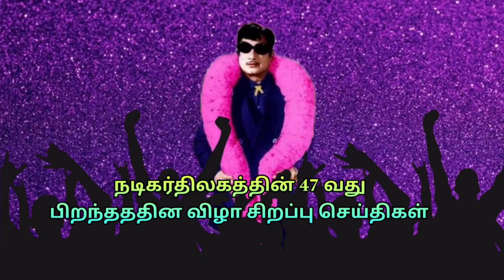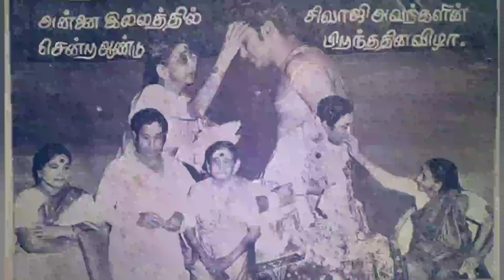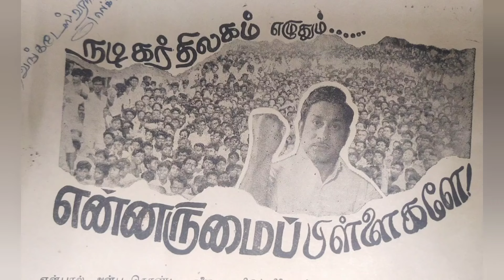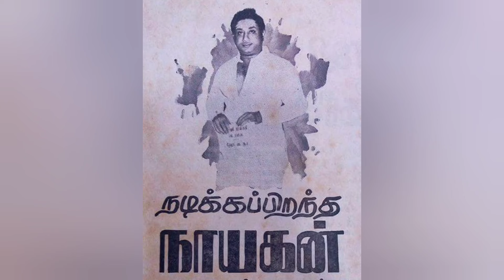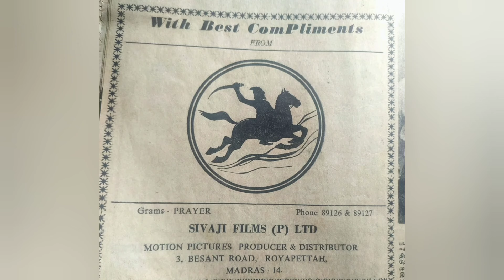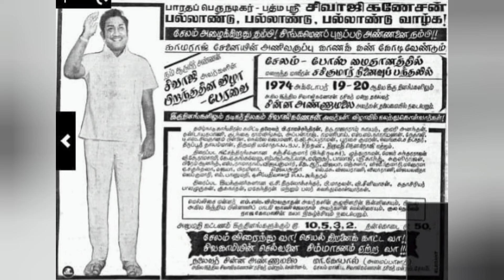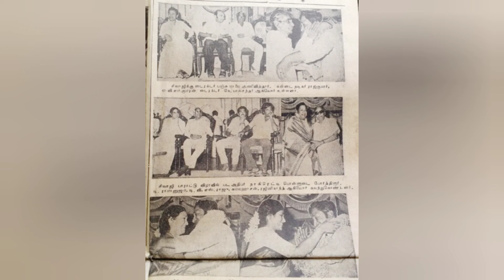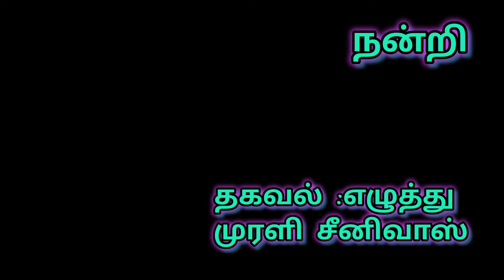சிவாஜி மாநாடு -மலைத்த சஞ்சீவ்குமார் -1974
நடிகர்திலகம் சிவாஜியின் 47 வது பிறந்த தின விழா செய்தித் தொகுப்பு.நடந்த வருடம் 1974